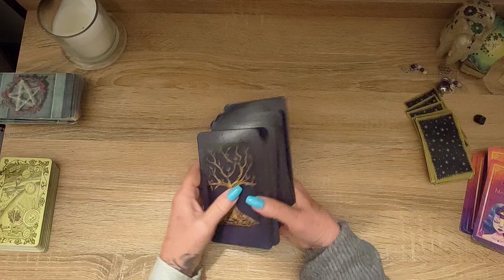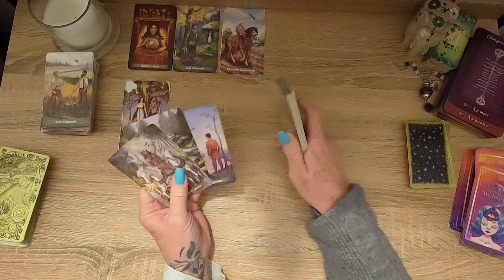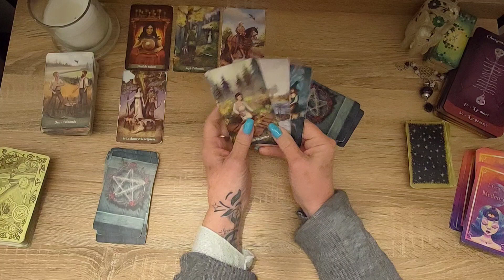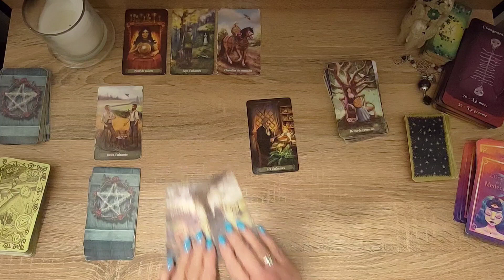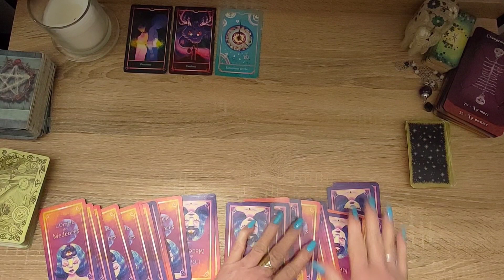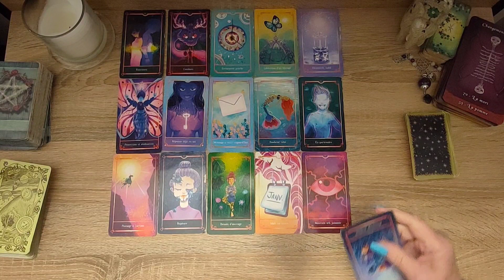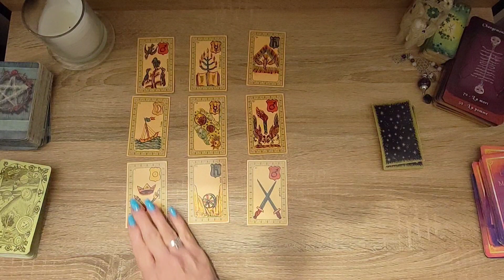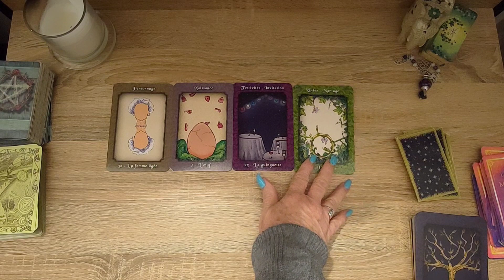Taureau ♉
Il est grand temps
Venez découvrir dans cette vidéo ce qu'il va se passer pour la période du 01 au 15 Octobre 2022